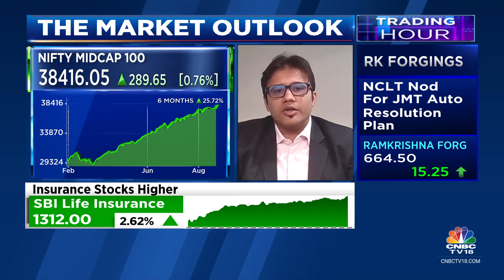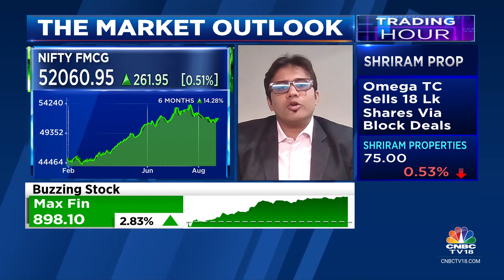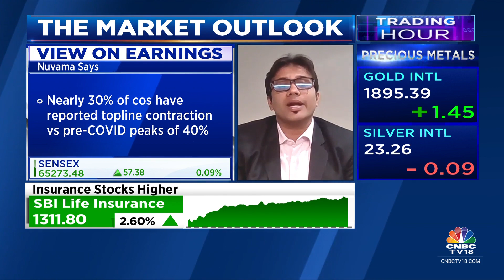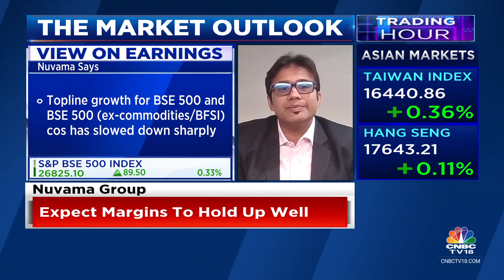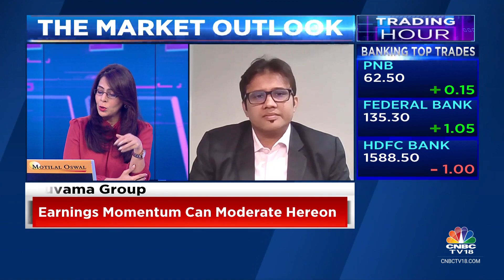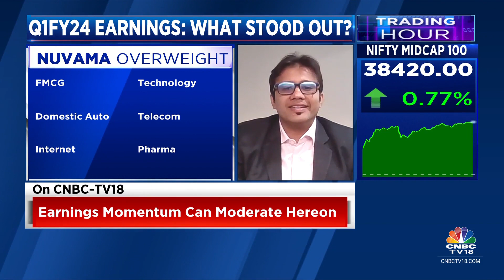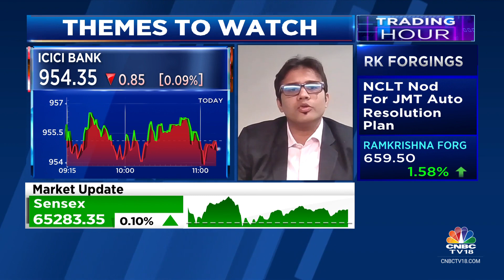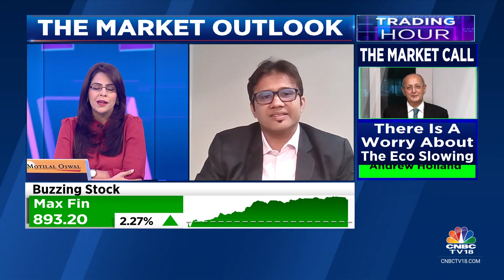Govt Capex Has Been Strong, Expect It To Moderate In Coming Quarters: Nuvama Group | CNBC TV18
Govt capex has been strong, expect it to moderate in coming quarters, says Prateek Parekh of Nuvama Group. Adds, a weak domestic income dynamic can hurt growth.

n18oc_business